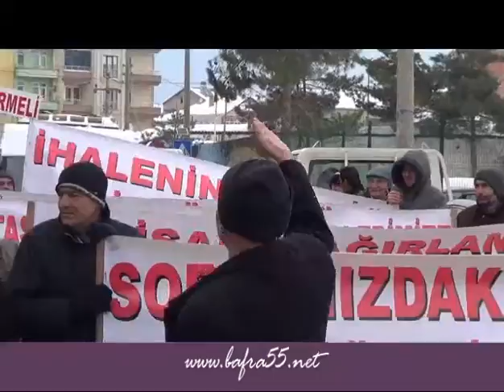KÖYLÜLER BAFRA DA YÜRÜYÜŞ YAPTI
Bafra'da toprakları Belediye tarafından satışa çıkarılan topraklar için köylüler yürüyüş yaptı.